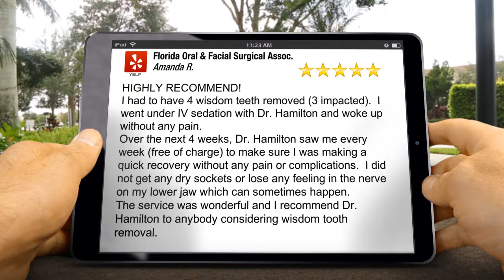Florida Oral & Facial Surgical Associates Daytona Beach Superb Five Star Review by Amanda R.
Florida Oral & Facial Surgical Associates
Daytona Beach reviews
Excellent Rating

HIGHLY RECOMMEND!  I had to have 4 wisdom teeth removed (3 impacted).  I went under IV sedation with Dr. Hamilton and woke up without any pain.  Over the next 4 weeks Dr. Hamilton saw me every week (free of charge) to make sure I was making a quick recovery without any pain or complications.  I did not get any dry sockets or lose any feeling in the nerve on my lower jaw which can sometimes happen.   The service was wonderful and I recommend Dr. Hamilton to anybody considering wisdom tooth removal.